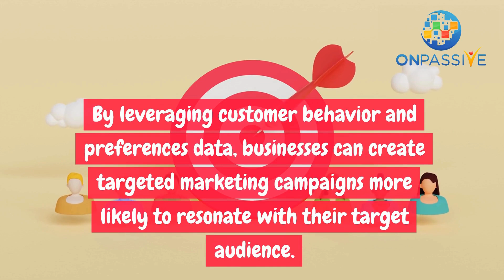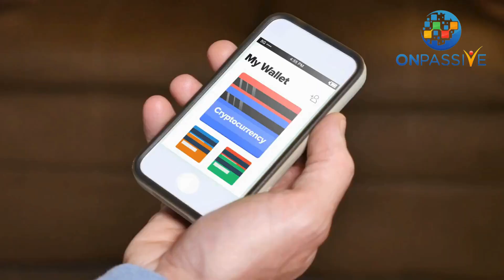The Rise Of AI And Image Recognition: Shaping The Future Of Marketing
🤖 AI's journey from sci-fi to our daily lives is astonishing! It's now a game-changer in marketing, revolutionizing how we recognize brands and connect with customers. Here's a quick rundown:

AI & Image Recognition: More than just tech buzzwords! They're transforming marketing strategies by enhancing brand recognition and personalizing customer experiences.

Why It Matters: For any business, standing out is key. AI helps identify brand logos in images and videos - a critical tool for measuring campaign impact and understanding customer preferences.

Beyond Marketing: It's not just about ads; it's about creating engaging, personalized experiences for each customer, leading to stronger loyalty and business growth.

👁️‍🗨️ Curious about how AI can elevate your marketing game? Let's discuss this below!

🔥 Share your thoughts! How do you leverage web analytics to gain a competitive edge? 💬👇